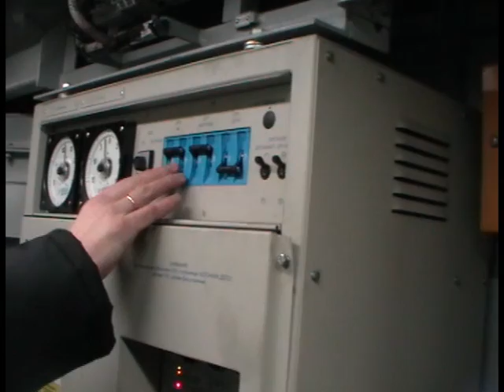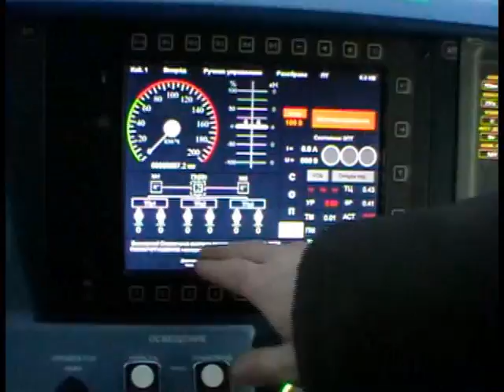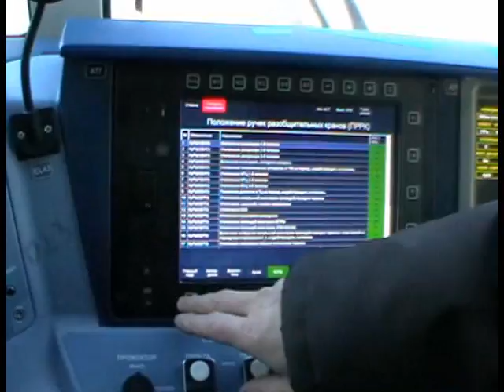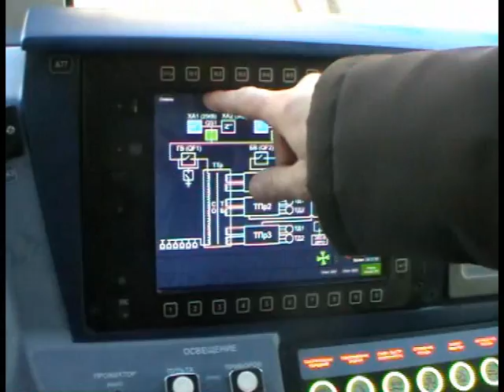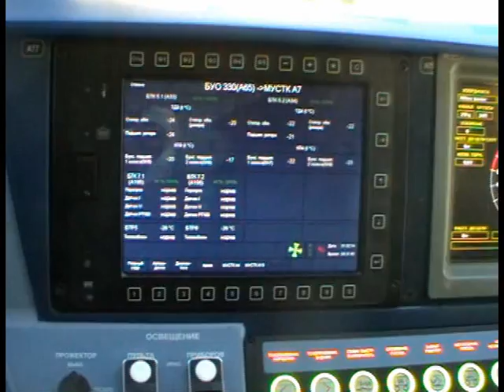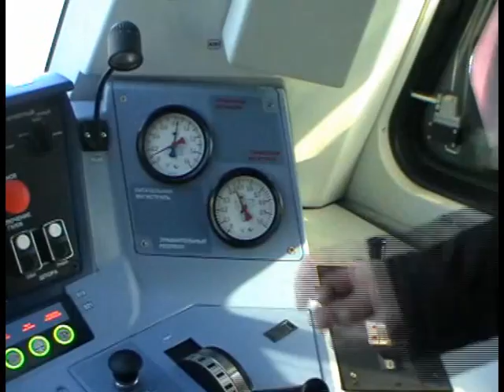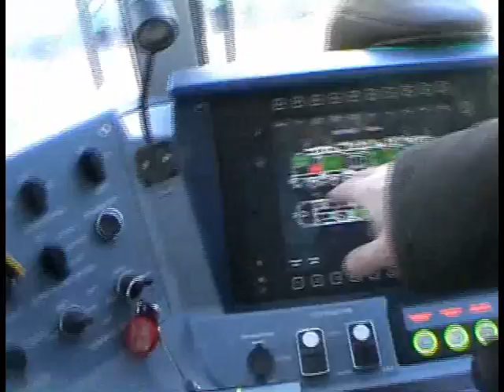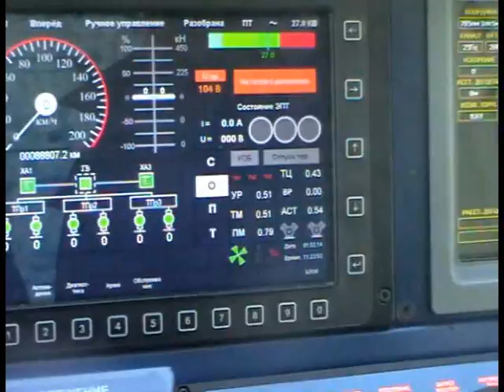Обслуживание электровоза ЭП20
Обслуживание электровоза ЭП20, учебный фильм.
Видео не мое, было на ЯндексДиске перевыложил на ютуб, чтобы было смотрибельней. Автор мне не известен.